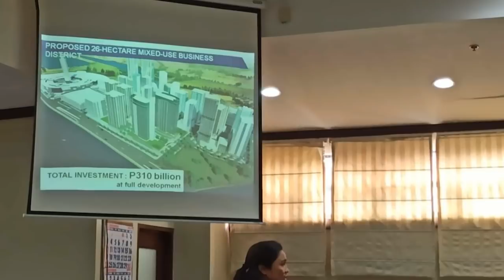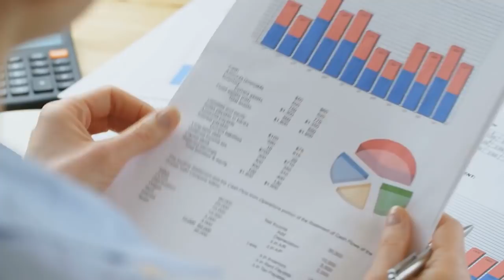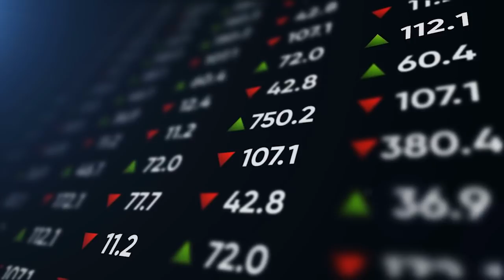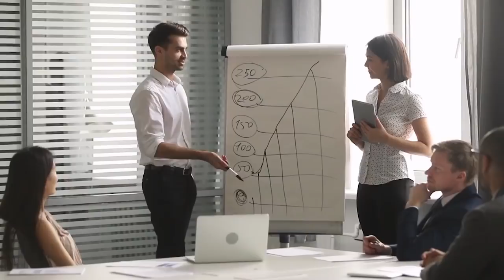The Philippines Seaside Central Business District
This is Cebu's South Road Properties, a 300-hectare reclamation project that is envisioned to be the growth driver of the Visayas Region. It has some of the most amazing constructions being done currently, which we outlined in the video.

Some footage/thumbnail are for presentation only.

Summary Script

In 1990, one of the largest reclamation projects in the Philippines was approved. It was a development that was supposed to serve as a light industry zone, but eventually it grew into a massive commercial sector where 5-star resorts and casinos are placed, large convention centers that can fit tens of thousands, and all other substantial developments.

This is Cebu’s famous South Road Properties, a 300-hectare reclamation area that was proposed by the former mayor of Cebu City, Tomas Osmeña.

Soon after that they were able to secure a loan from Japan’s Overseas Economic Cooperation Fund. This assistance was used to finance a study called the Project Formulation for the Metro Cebu Development Project. This research was created so that Cebu will see its economy drive higher. Few years later, after everything had settled in, various projects were submitted to the National Economic and Development Authority. It was a total of 21 road links along with a reclamation project that was located in the south. Further studies were done by the government to determine if they would be feasible, and eventually only 2 projects made it and among the two of those projects the other one is the South Road Properties.

Today, SRP stands as a place where massive developments are held, and over 300 billion pesos worth of projects are on the way! From a gigantic convention, to an underwater park and even an iconic bridge.

To go into detail, we have the SM Seaside, which is known to be the biggest mall in Cebu. With its majestic tower peeking through the clouds and its wavy design pattern of its windows, SM Seaside truly captivates the hearts of local people. Constructed back in 2015, the mall now holds the record of the third largest mall in the Philippines and the ninth largest mall in the whole world. The mall contains more than 700 shops within, making it one of the best shopping experiences.
A marine themed park that will be the largest aquarium in the Philippines will also be constructed and it is called the Cebu Ocean Park, it will be something the city has never seen before as this will offer a Deep tank lagoon where it likewise has a 360-degree viewing tunnel for people to experience a full variety of different colored fishes, and menacing looking sharks. It is definitely an underwater adventure worth taking and is expected to host more and more fine specimens in their aquarium.

Cebu’s largest indoor arena called the Seaside arena is on the move. While this has been proposed way back in 2017 it has failed to be approved due to political issues, but now it is set to be completed by the year 2025. This will be big enough to have a seating capacity of over 16,000 people.

The shoreline development consists of 70 percent commercial and 30 percent residential. These two will generate at least 2 million of direct and indirect jobs, 480,000 jobs will come from business process outsourcing companies that will expand in the area while the remaining number will turn from indirect activities such as those in hotels, residential and other work establishments set to rise in the property.

The projects mentioned are headed by a consortium of the largest enterprises in the country named as SM Prime Holdings, Ayala Land, and Cebu Holdings. They have done effectively in other cities and will do so in this. This project alone will contribute well over 22 billion pesos to the government of Cebu just from permits, taxes and other fees. Meaning that there will be more benefits will be given to the metropolis of where it lies on in the future.
This Seaside development is just one of the 10 key points that the current mayor wants to improve during his term.